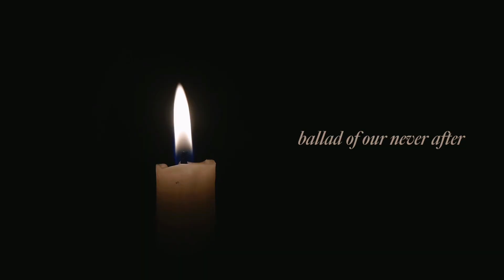CITY OF FALLEN ANGELS | Official TEASER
Listen to flmrd’s brand new album “city of fallen angels” coming on November 15, 2024.